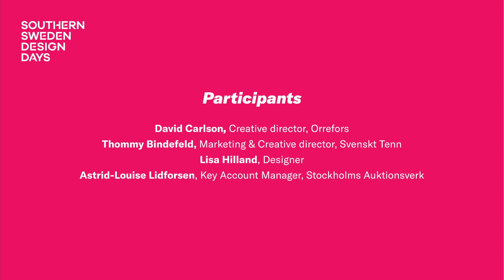SSDD: Future Antiques Designtalk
This video is part of Southern Sweden Design Days 2021.

27–30 May, the first edition of Southern Sweden Design Days will take place – a new international design event in Malmö. Experience a rich programme within design focusing on sustainability and innovation streamed in English directly on the website. Visit exciting activities around the city for free.

Digital and physical exhibitions, talks, workshops, performances and open studios – visit southernswedendesigndays.com today and bookmark your favorites in the programme!

Southern Sweden Design Days is organised by Form/Design Center – the main venue for architecture, design and crafts in southern Sweden.